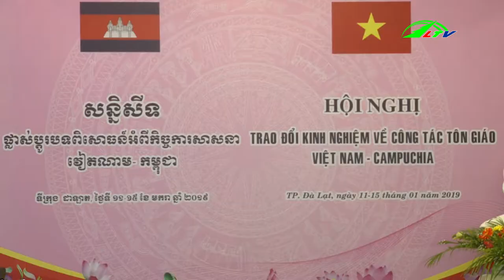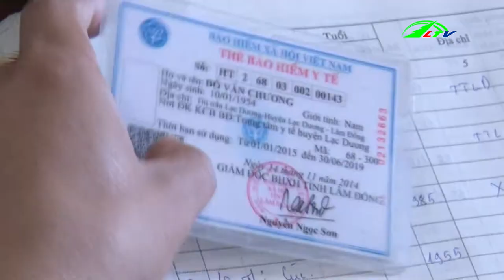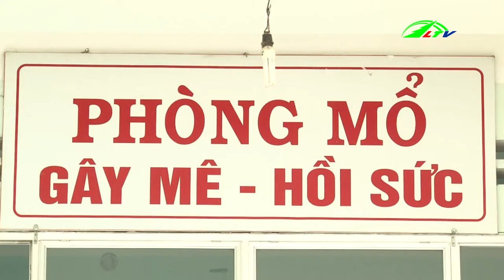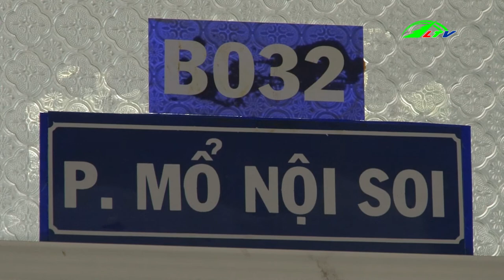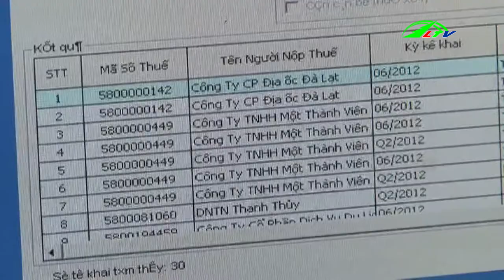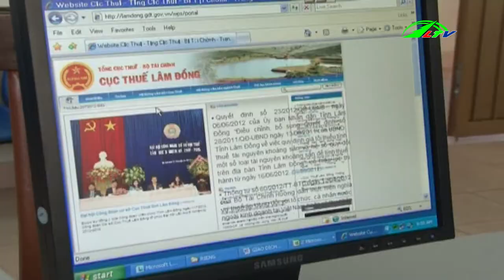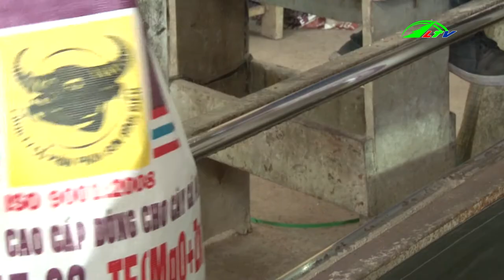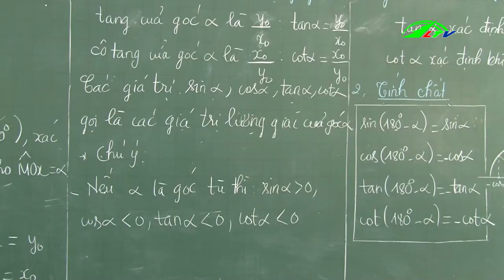Thời Sự Lâm Đồng | Tin thời sự | Tin Nóng Cập Nhật | Lâm Đồng TV